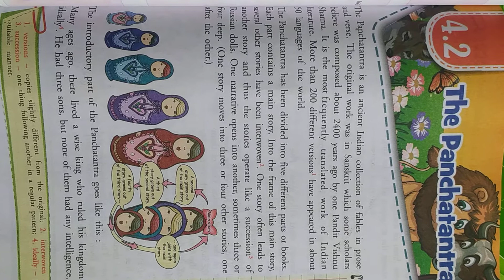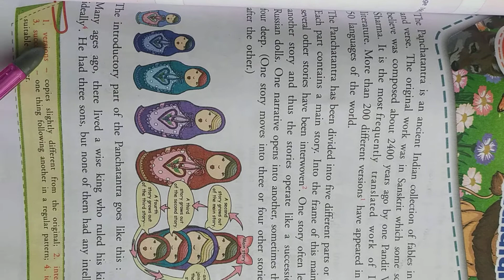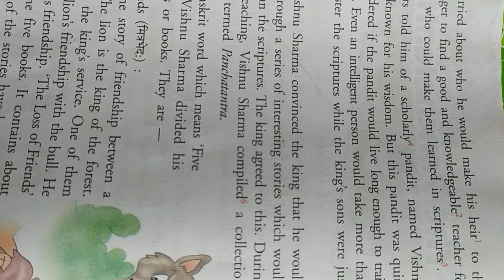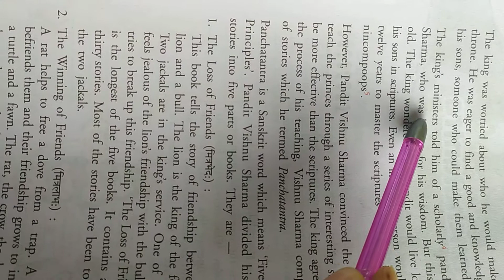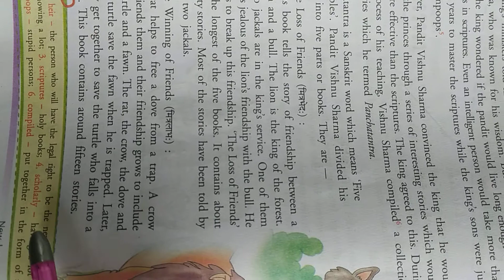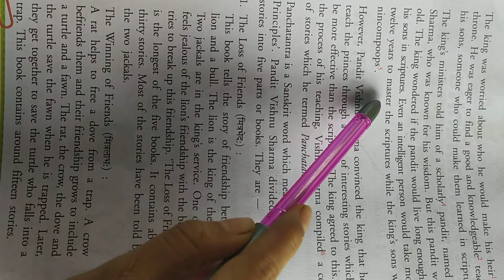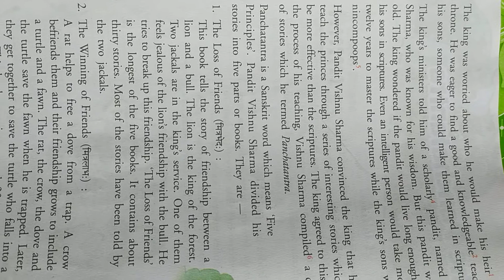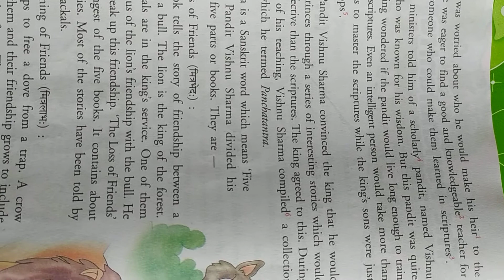Class-6, English, chapter-4.2 of unit-4 (part-2)